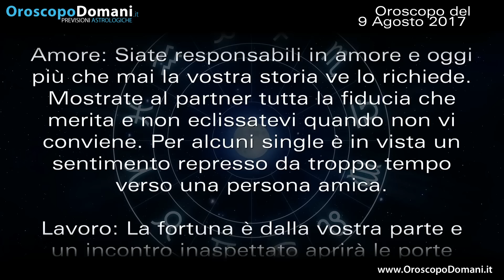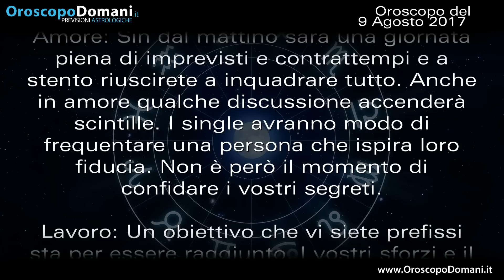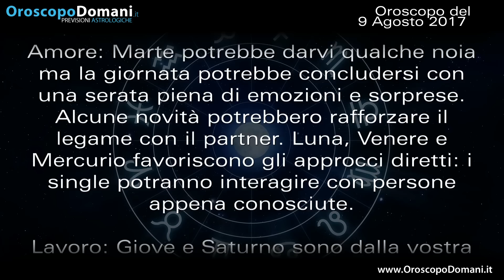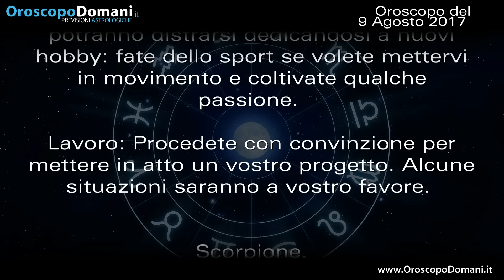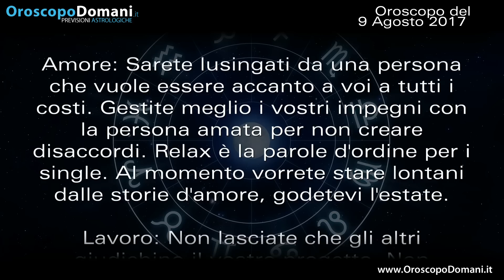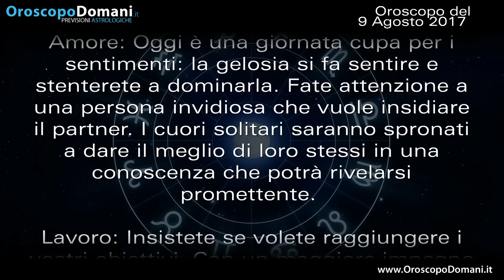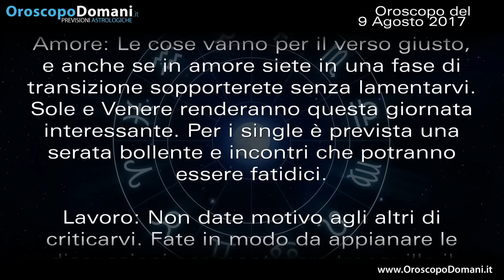Oroscopo del Giorno: Mercoledì 9 Agosto 2017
Ariete responsabile. Leone turbato. Capricorno sensibile alle lusinghe. Ecco le previsioni per tutti i segni nell’Oroscopo del giorno 9 Agosto 2017.